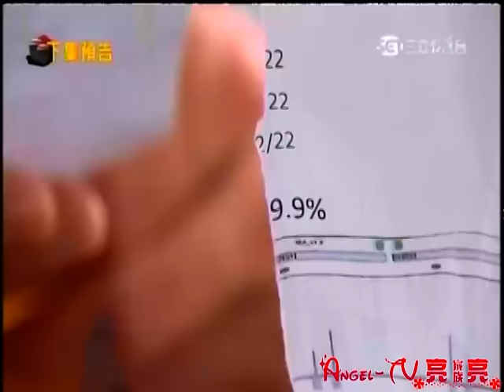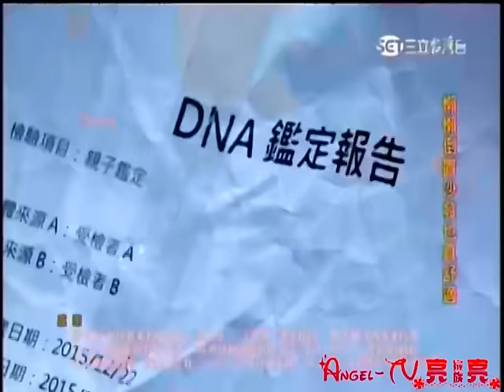20160202 甘味人生136集 下集預告【 ☆ 亮 亮 の 家 族 ★ 】